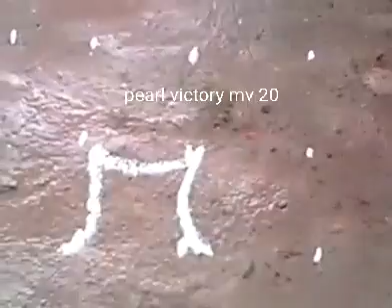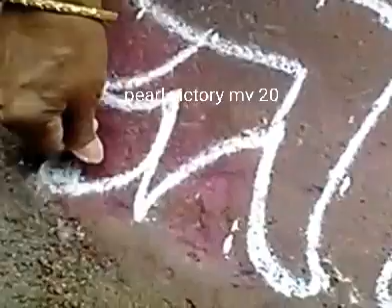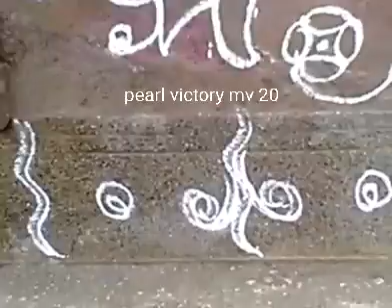kolam: 10*10 naerpulli kolam/ நேர்புள்ளி கோலம்